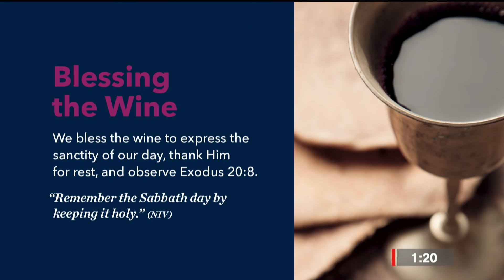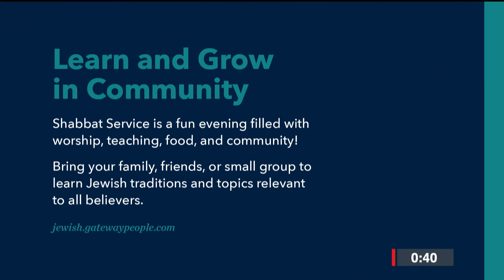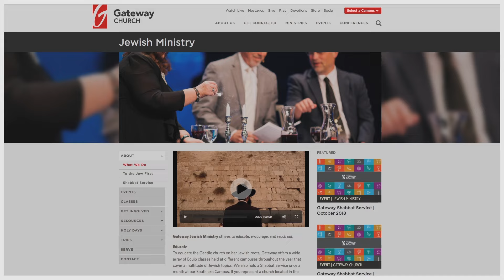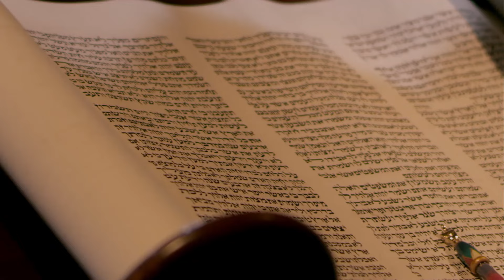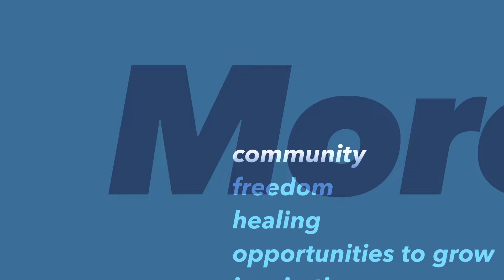Shabbat Service | The Shema and Yeshua | September 6, 2019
Dr. David Rudolph shares on “The Shema and Yeshua.” Learn about the Shema—the Jewish pledge of allegiance to the God of Israel—and how we can incorporate it into our daily worship of our Lord and Messiah, Yeshua (Jesus).